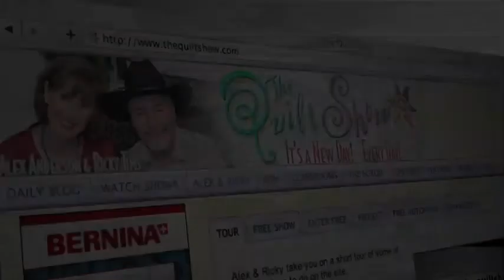The Quilt Show: Trailer 1205 - Sue Rasmussen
Picture This: Simplified Pictorial Piecing